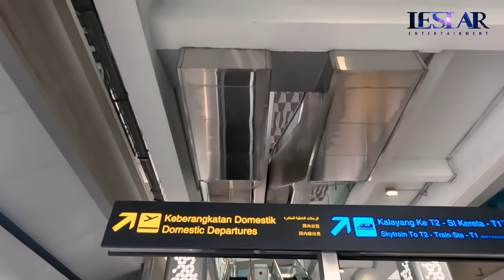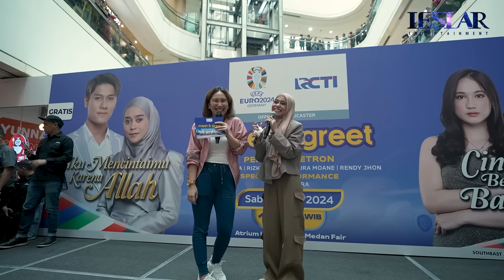PULES : LESLAR LOVERS MEDAN! MANTAP KALI KELEN!!! RAME BANGET!